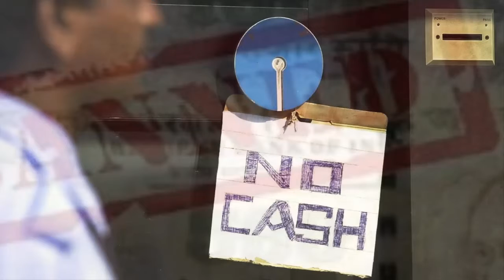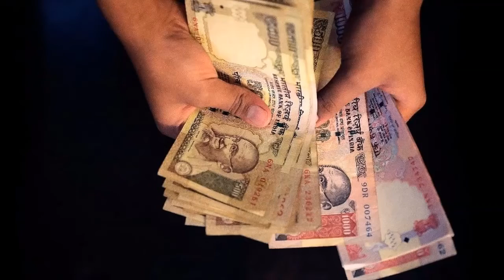നോട്ട് നിരോധനം 5 വര്‍ഷം പിന്നിട്ടപ്പോള്‍ ഉണ്ടായ നേട്ടങ്ങള്‍ എന്തൊക്കെ ?|DEMONATISATION |BN NEWS